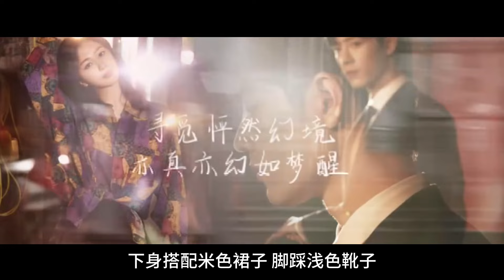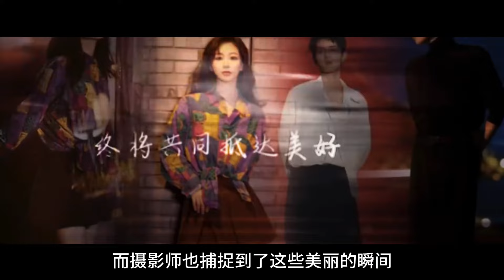戀情露餡了！ 楊紫直播間喊肖戰老公哎！ 他兩個是在地下戀情吧！【小娛叭叭叭】杨紫